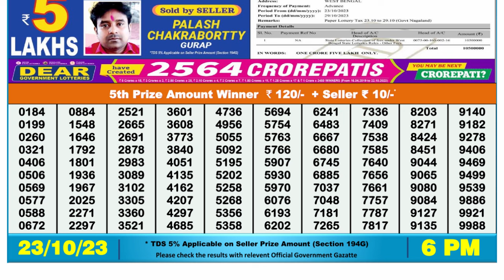Dear Lottery Sambad 6pm today 23.10.23 Nagaland State Lottery Result